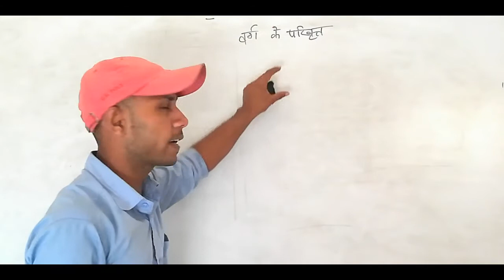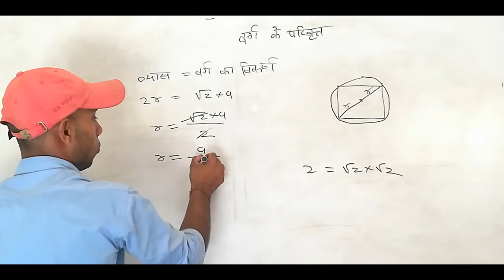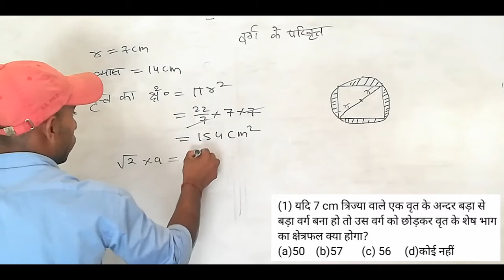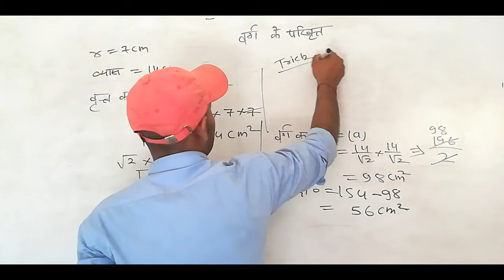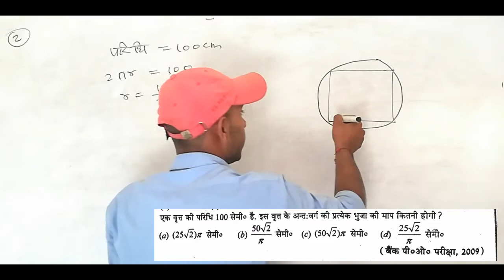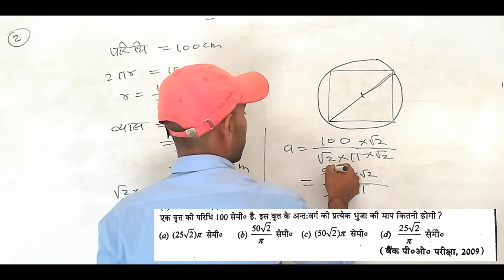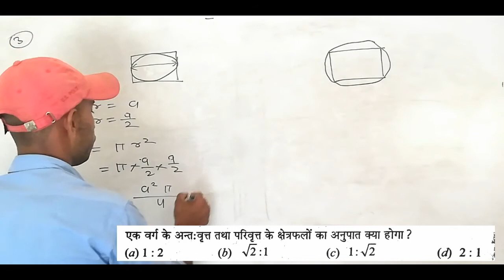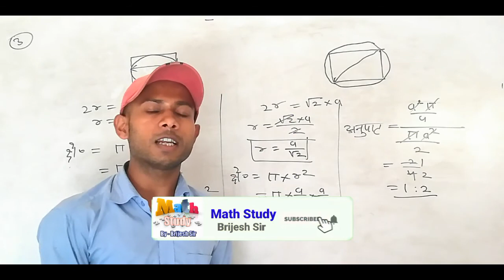वर्ग का परिवृत्त | वृत्त के अंदर वर्ग | Ntpc , SSC, RRB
👉वर्ग (Square) Part -1

👉वर्ग (Square) Part -2

👉वर्ग (Square) Part -3

👉वर्ग (Square) Part -4

👉वर्ग (Square) Part -5